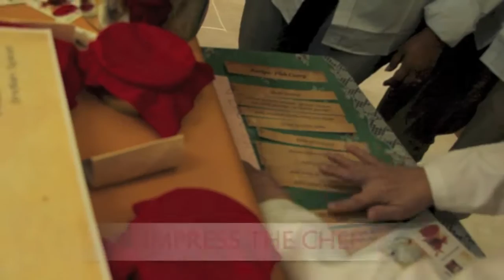Village Singapura ® | Live Action RPG | Survivor:1930s Singapore | Team Bonding in Singapore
Players will be transported back to 1930s Singapore in this unique live action RPG. Undergo an immersive experience by roleplaying as merchants, rickshaw pullers and freshly arrived migrants!

The Great Depression has struck and players will need to earn Strait Dollars, and find jobs to survive. Overcome challenges in the quest for survival by learning Chinese paper cutting, recognising Indian spices and mastering the game of Chapteh.

Through living out the life of an individual in 1930s Singapore, players experience about life back then. Team Building Activities in Singapore that bring you back to 1930s Singapore. Suitable for small or large group team bonding in Singapore. More Team Building in Singapore